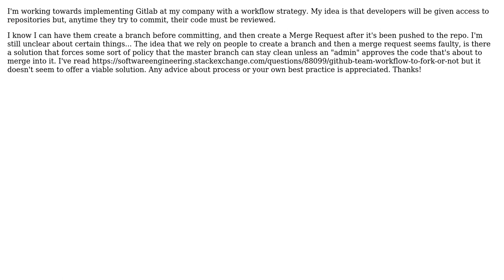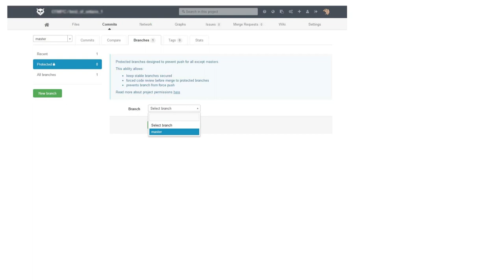Software Engineering: Gitlab workflow, forcing code review or merge request on branch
With thanks & praise to God, and with thanks to the many people who have made this project possible! You are responsible for your own actions.